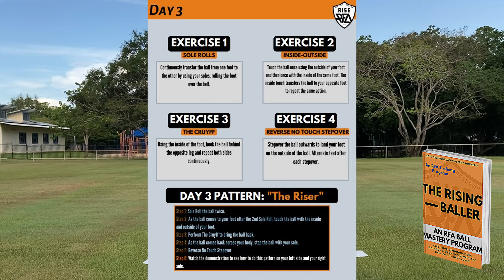Day 3: "The Riser" | THE RISING BALLER | *FREE* Football ACADEMY Ball Mastery Training Program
DOWNLOAD THE EBOOK to access all its contents

THE RISING BALLER Ball Mastery Program is a real academy based program for Rise Football Academy players. It has been made free for all aspiring players across the world so everyone can get a taste of what it's like to somewhat train with Rise Football Academy.

Ball Mastery is a practise that works all surfaces of your feet to enhance your ability to move the ball in various directions. Think of Ball Mastery as a practise that gives you more tools to be better equipped on the field come match day. Additionally, Ball Mastery exercises help you to be more creative, balanced, coordinated and confident in 1v1 situations as you learn various skills to help you get out of tight spaces.

THE RISING BALLER includes;
* A professionally developed pdf
* 7 stages of training, with increases in difficulty each day
* 30+ exercises to enhance your balance, coordination and footwork with the ball
* 7 unique ball mastery patterns that will challenge your balance, coordination and footwork with the ball
* Requires 15 minutes of your day, and can take your game to the next level

We hope you enjoy this free ball mastery program!

                          Yours sincerely,
Andrew Savvas from Rise Football Academy

Thank you to my beautiful partner Maria for helping me with the editing and filming of this program.